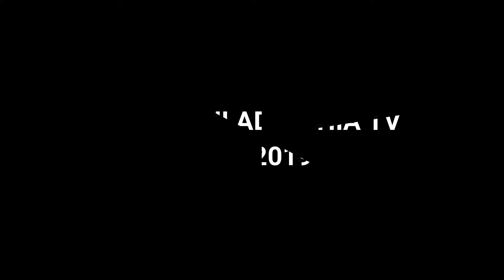TESTIMONY OF INSTANT HEALING -12 MAY 2019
THIS WOMAN CAME FOR POSSESSING THE LAND RALLY 2019 WITH HEALTH ISSUES (PAINS IN HER STOMACH AND BODY) BUT AFTER SHE ENCOUNTERED THE MAN OF GOD (PASTOR FOSTER EDEM EDENAM), SHE RECEIVED AN INSTANT HEALING.